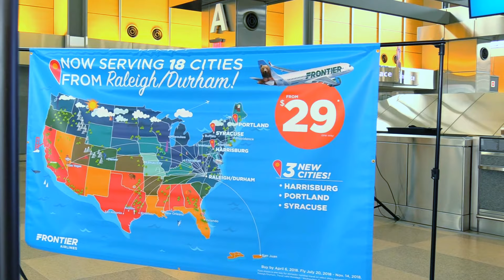RDU Announces Service to 3 New Cities via Frontier Airlines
Frontier Airlines will launch service to 3 new cities at Raleigh-Durham International Airport: Harrisburg, Portland (Maine) and Syracuse.